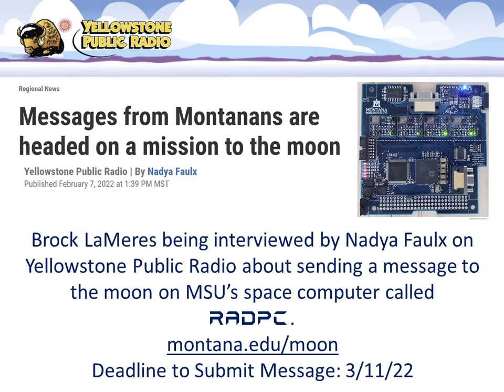LaMeres' YPR Interview about Moon Messages (2/7/22)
Brock LaMeres talks about the MSU Moon Message project with Nadya Faulx on Yellowstone Public Radio on 2/7/22.  Moon messages are being accepted at montana.edu/moon until 3/11/22.  Spread the word!